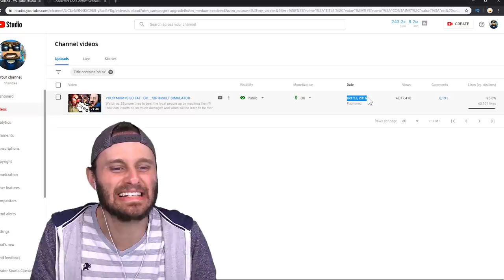I GOT ROASTED...BY A GAME! (Oh Sir)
Today we play an insult game and I get roasted!